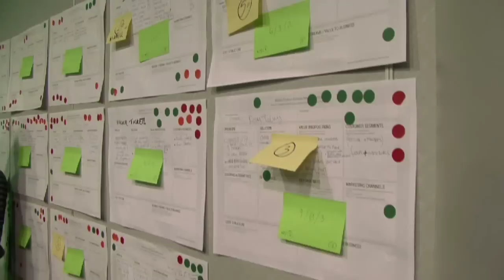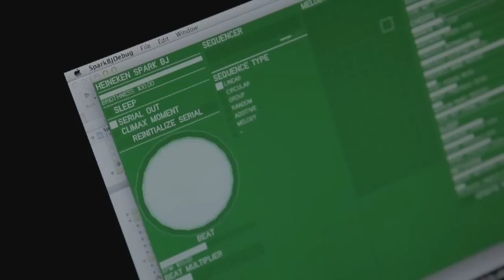IdeaMakers: Pol Hoenderboom & Bart Mol on Heineken Ignite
Creative Directors Pol Hoenderboom and Bart Mol of DDB & Tribal Amsterdam describe how they turned traditional social=mobile thinking on its head and created a new product for Heineken that taps into people's natural behavior.